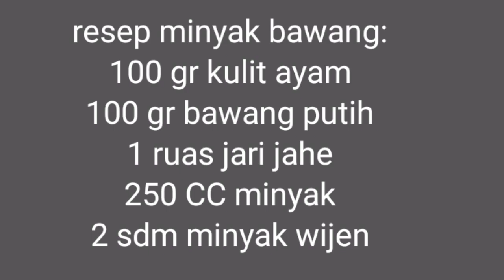MINYAK AYAM BAWANG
resep minyak bawang serba guna:
100 gr kulit ayam
250 CC minyak goreng
100 gr bawang putih
1 ruas jari jahe
2 sdm minyak wijen
1/4 sdt garam

Panci/Wajan/Sutil Steincookware bisa dibeli di sini👇

🧸SPESIFIKASI STEIN🧸

🧸Frying Pan @Steincookware .

Kenapa harus pilih Stein-Greblon?
❇️Granit coating Premium yang diimport langsung dari German, GREBLON Technology, teknologi granit no 1 di German. Lapisan tertinggi diatas Teflon/ Granit ware lainnya👍🏻
❇️bisa dipakai di kompor induksi/gas
❇️PFOA free, Anti lengket
❇️ 6 Lapisan Granit
❇️beli panci Stein itu beli Kualitas, Kualitas German dengan harga Terbaik seIndonesia.
Pembelian bisa ke @steincookware atau Shoppe “STEINCOOKWARE”

SUTIL COKLAT ( CHOCO& LATTE)

💎Sutil PREMIUM FDA APPROVED
(Sertifikasi amerika, silicon aman dipakai untuk baby/ masak)
💎Gagang dr Kayu Acacia asli
💎Kelenturan silicone pas banget kelenturannya, mengaduk makanan dasar panci menjadi “kering” dengan sekali balik
💎cocok untuk panci granit
💎tahan panas 230 derajat
💎WAJIB PUNYA UNTUK MASAK

FOLLOW IG @steincookware

Trio combo

Tonton Playlist BEST OF MBOK MIDUT